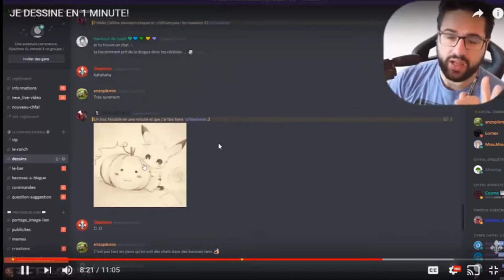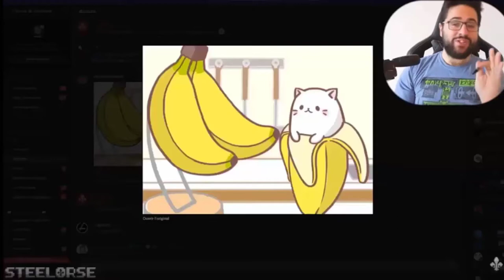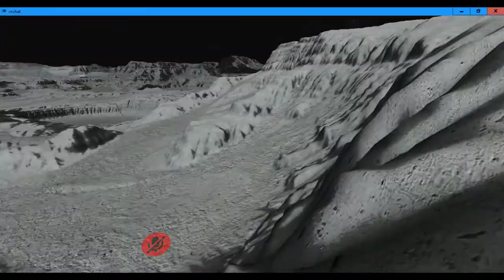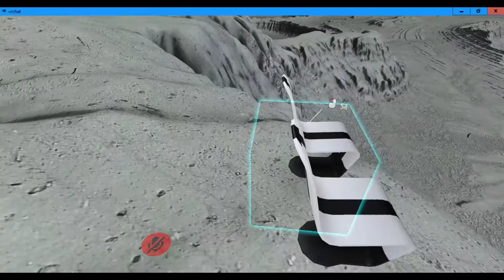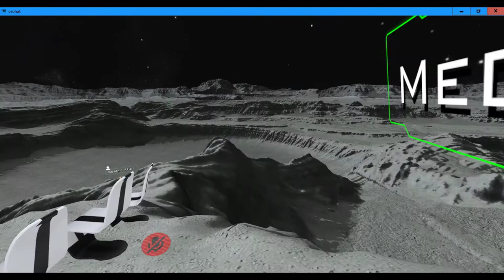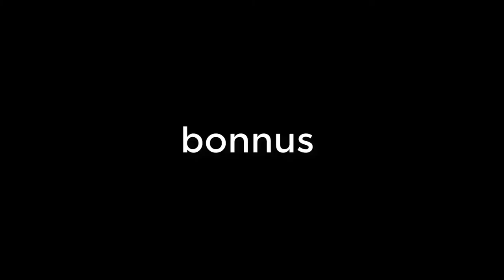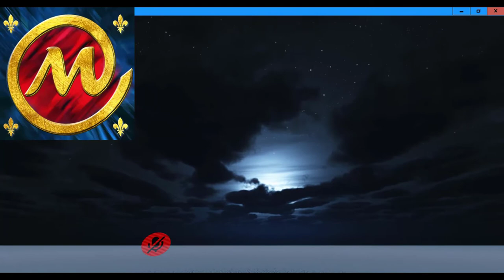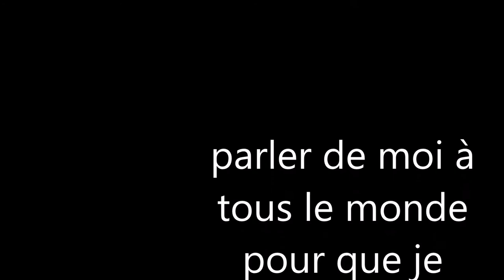Meilleur moment - décembre 2017 et janvier 2018/vidéo 12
voici les meilleur moment du mois de décembre 2017 et de janvier 2018. petit annonce vers la fin de la vidéo